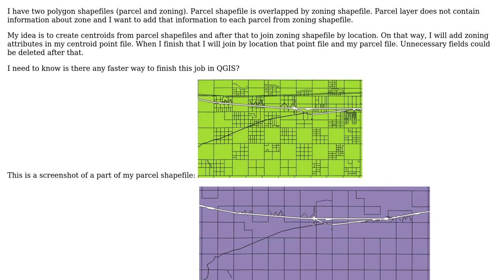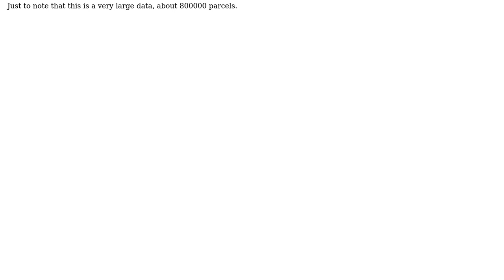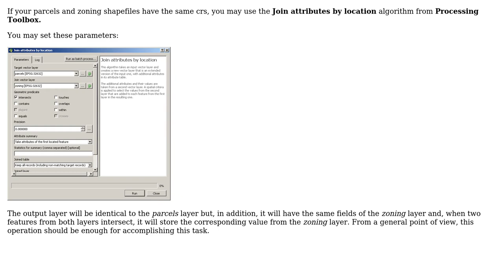GIS: Joining field to a polygon shapefile from another overlapping polygon in QGIS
With thanks & praise to God, and with thanks to the many people who have made this project possible! You are responsible for your own actions.